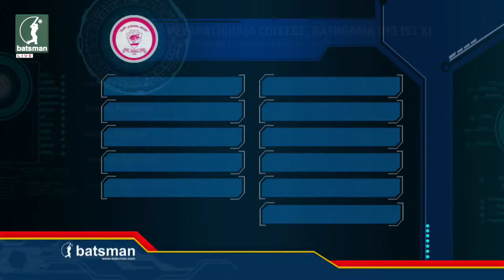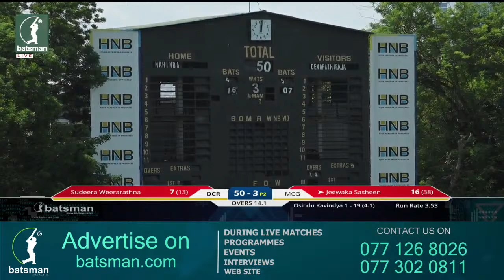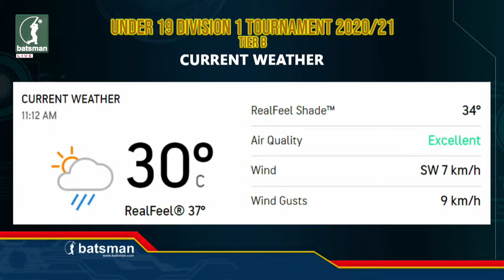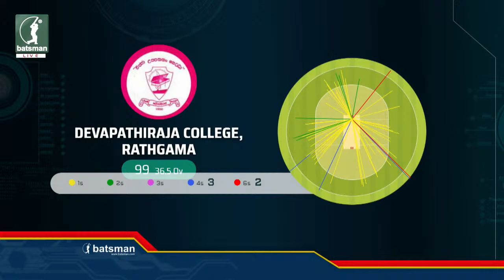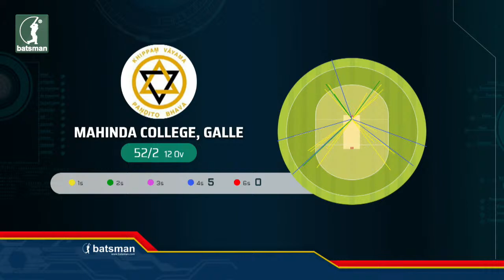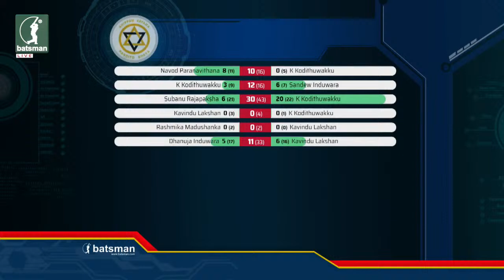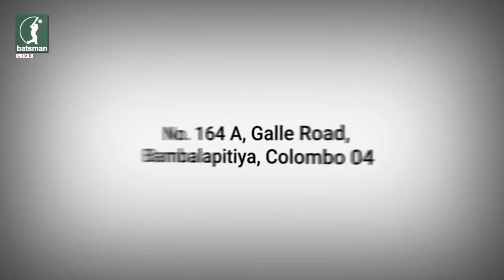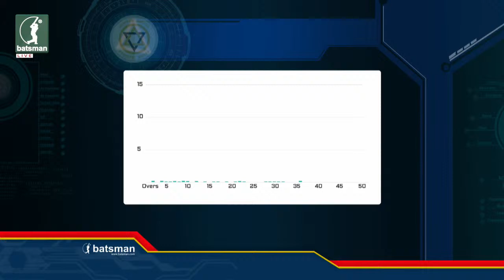Mahinda Vs Devapathiraja - U-19 Div 1 Tournament 2020/21 - Tier B | FINALS